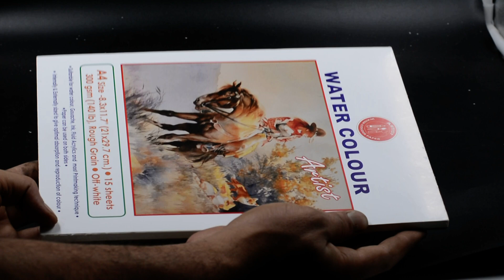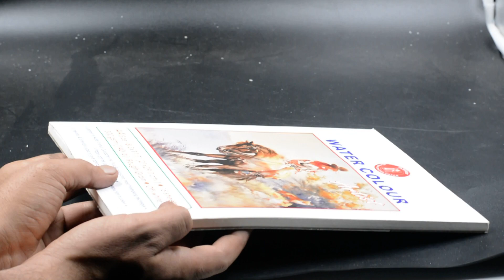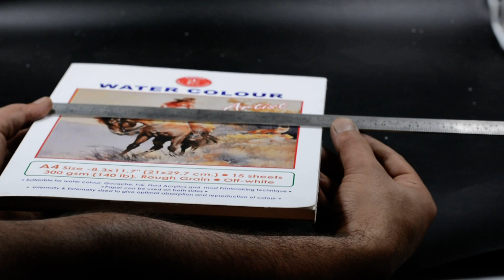Artist Water Color Pad 15 sheets 300 gsm 8.5 X 11.7 Inch / A4